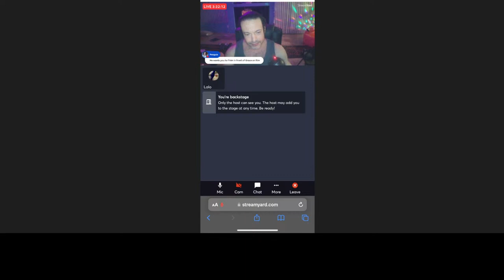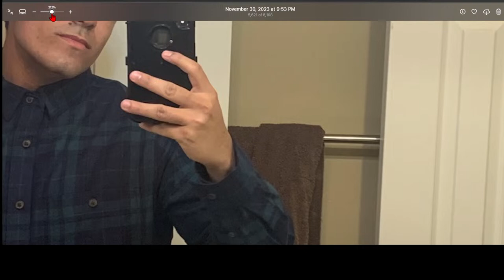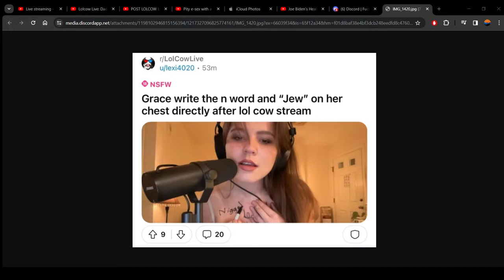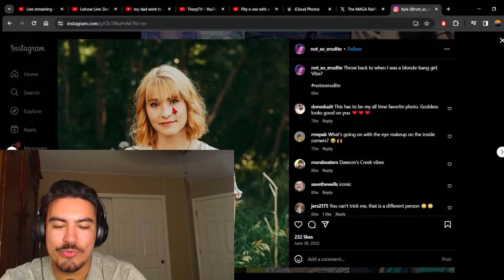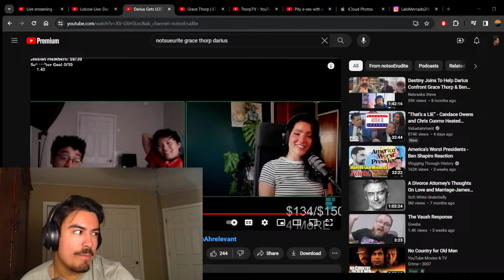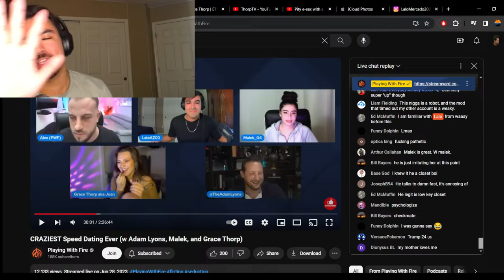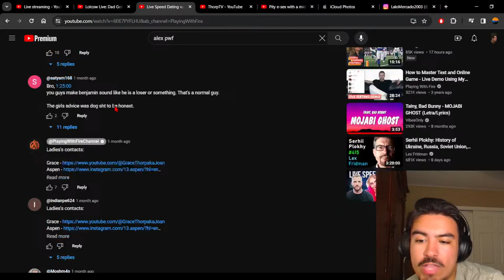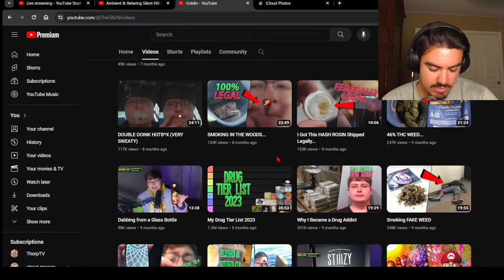Pity e-sex with a mid girl and she can't stop talking about it